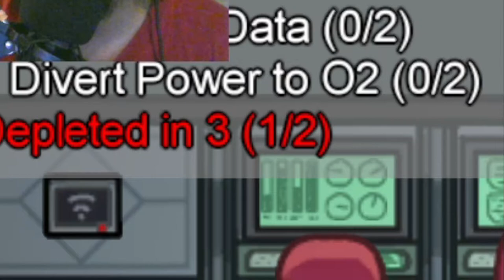Among Us - PEMBUNUH PALING LICIK!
Among us malaysia gameplay